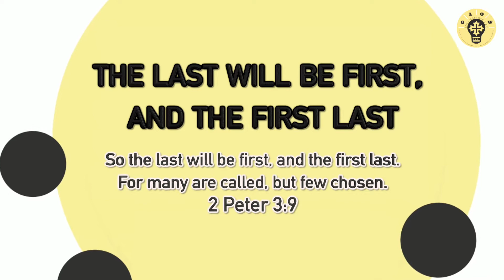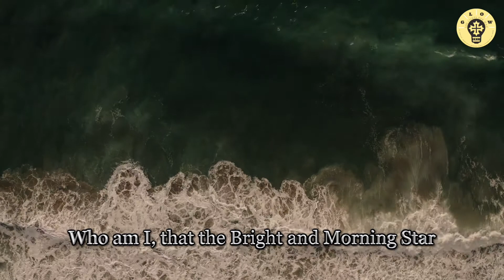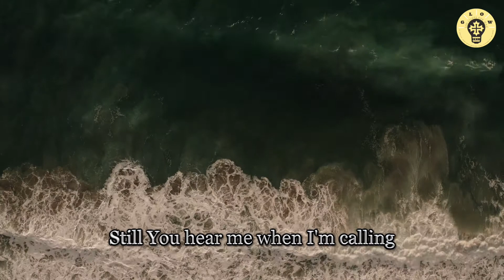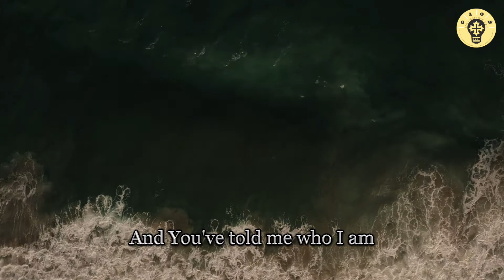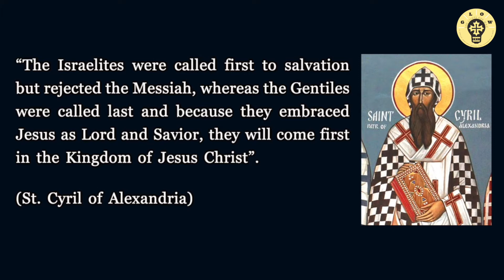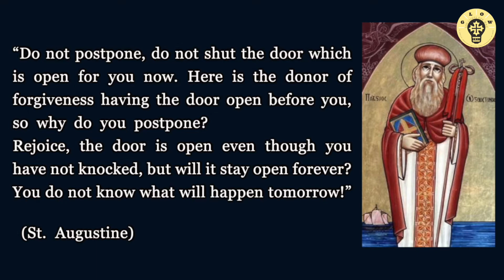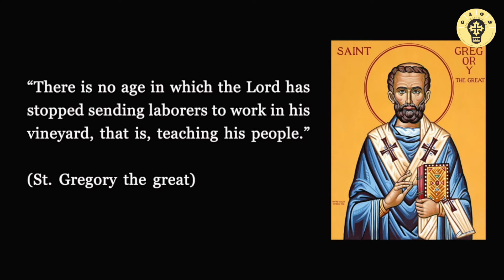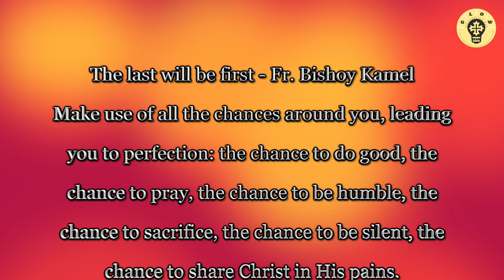GLOW Episode 30 - THE LAST WILL BE FIRST, and THE FIRST LAST (Matthew 20:16)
Episode #30
3rd Sunday of Great Lent